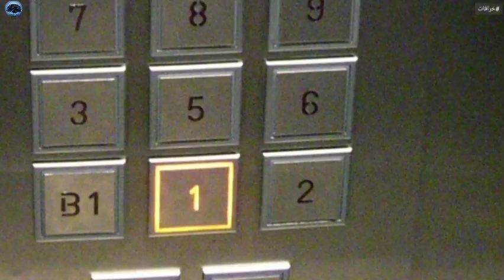أشهر الخرافات في العالم وأصولها الغريبة الجزء الثاني